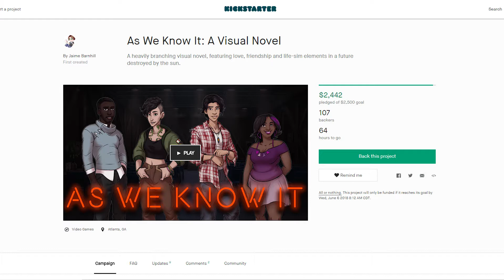1Game1Minute: As We Know It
This week I played this dystopian visual novel called As We Know It. So far, only a demo has been released, and some parts of the demo are unfinished. But I'm curious to see where the story goes and if my predictions come true. I also really like how much detail has been invested into describing how the society functions.

Music for this video is Steve Combs’ Kerb Stomp.

Outtro music by Jahzaar